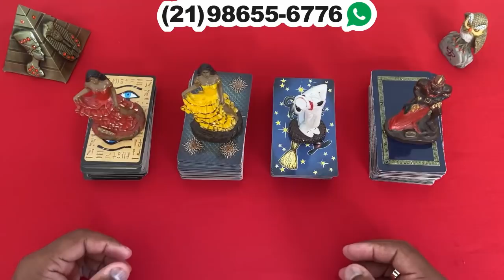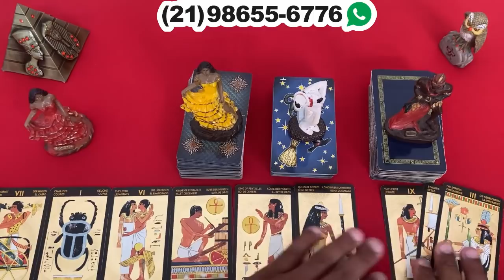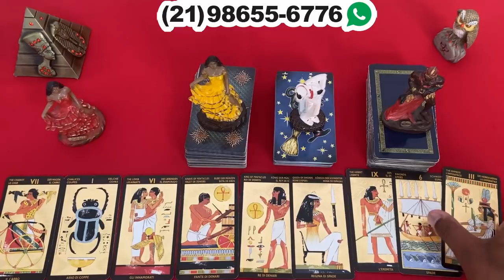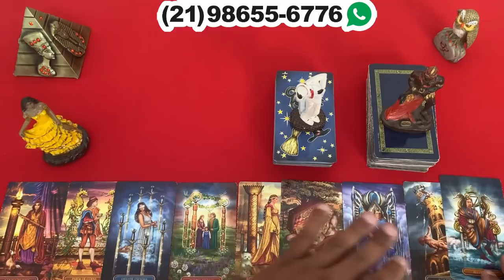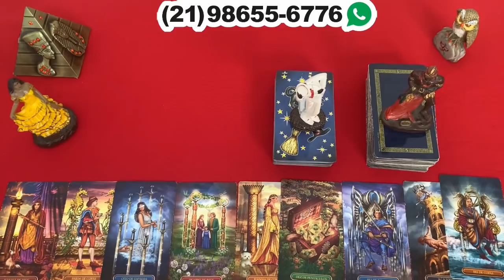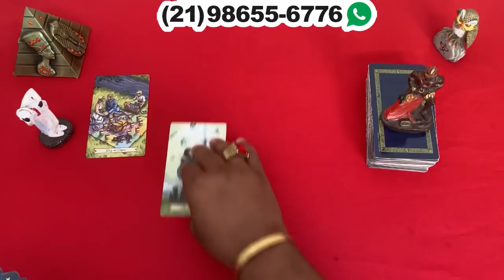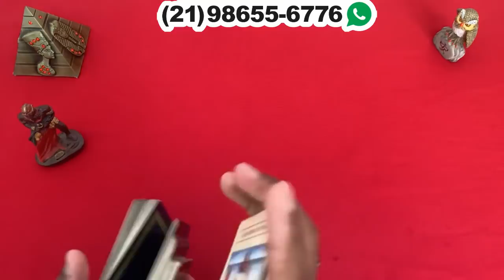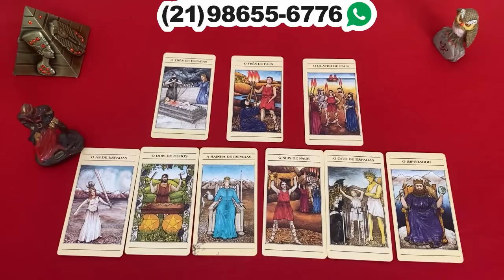❤️✨️ REVELAÇÃO URGENTE DO TAROT DE HOJE ✨️❤️ SOBRE SUA VIDA AMOROSA❤️ | Tarot Responde